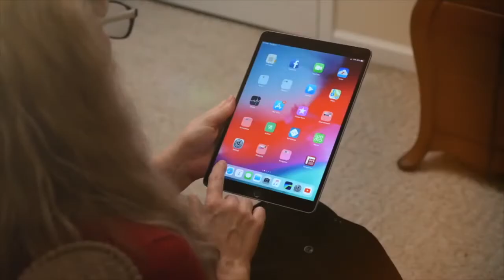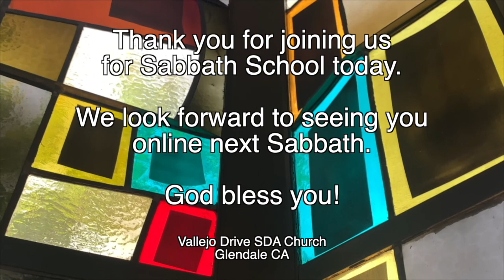Vallejo Drive SDA Church | Adult Sabbath School | 3ABN Panel | 11.05.22 | "He Died For Us"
"He Died For us"

GraceUnconditional.com/Online-Sabbath-School